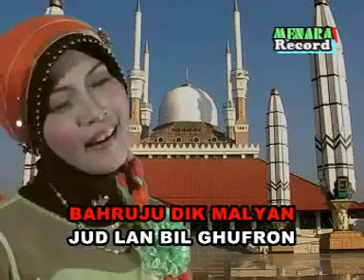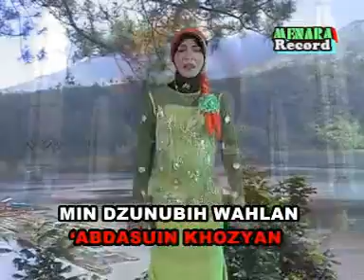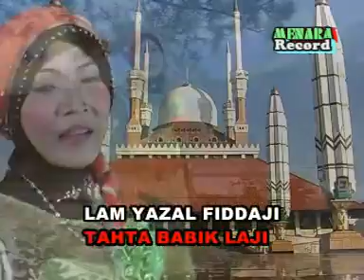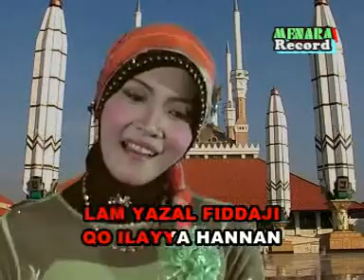Ya Hannan Ya Mannan | Voc. Aida N. | Album NADA & SHOLAWAT[OFFICIAL VIDEO]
GROUP :
JUDUL ALBUM :
VOCAL : AIDA N.

Dapatkan Juga VCD Produksi MENARA RECORD Ditoko Kaset & VCD Terdekat Anda, Atau bisa Langsung Hubungi Kami.

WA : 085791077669